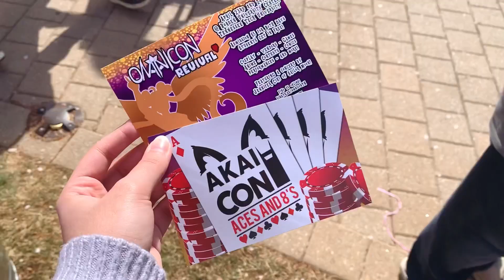Nashville Cherry Blossom Festival 2022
my first time attending. it was v fun :)